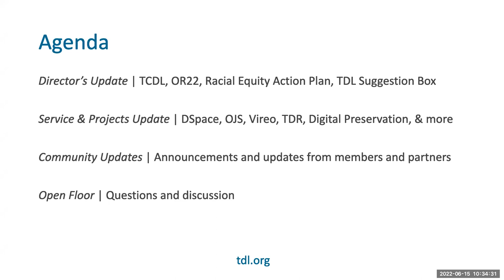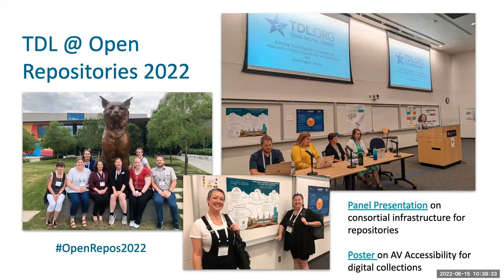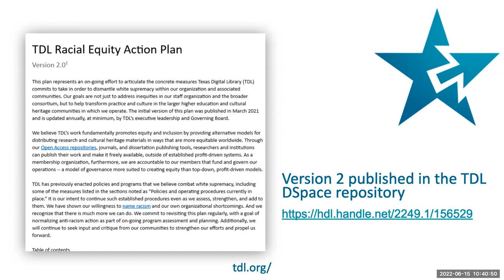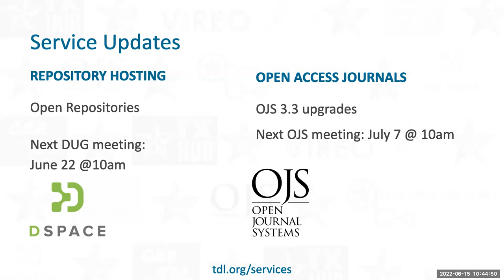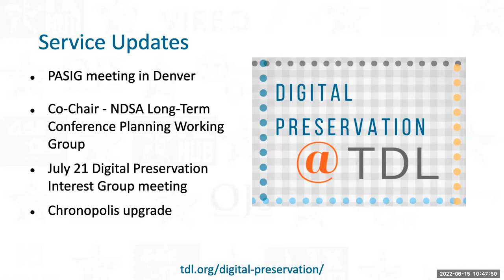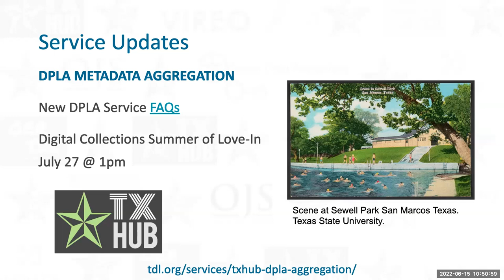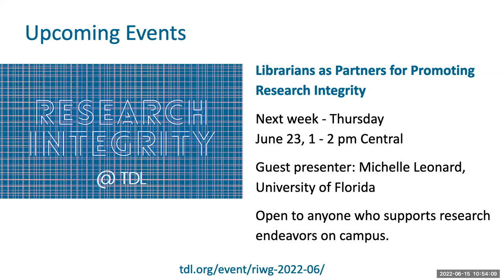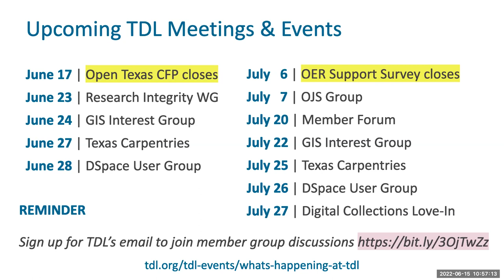2022 06 15 TDL Monthly Forum